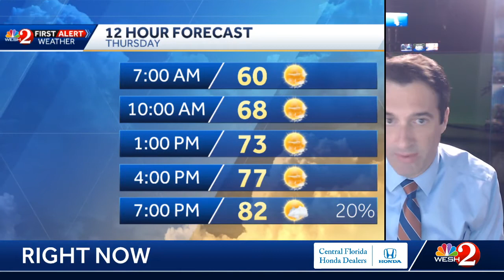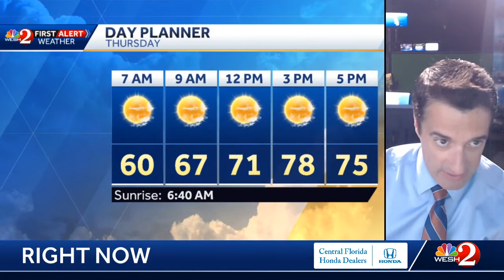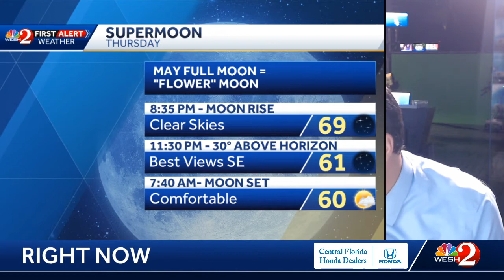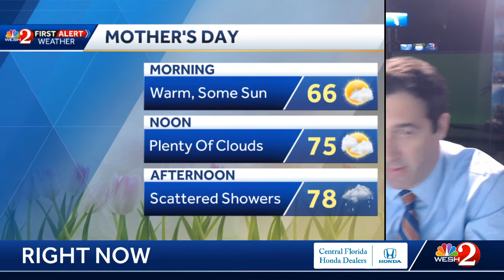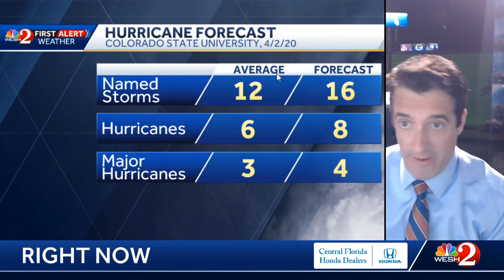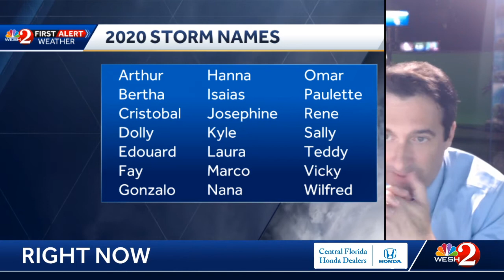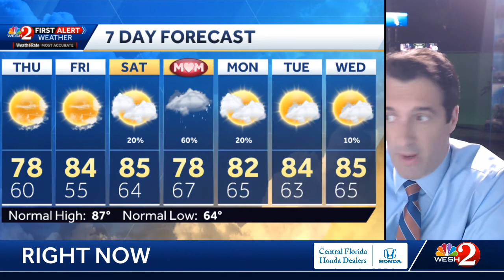Awesome weather on the way Thursday!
A treat is on the way as much cooler weather works in overnight and will last through Friday! There is still the chance for rain on Mother's Day but the heaviest still looks to fall across south Florida! Here's how it will play out.